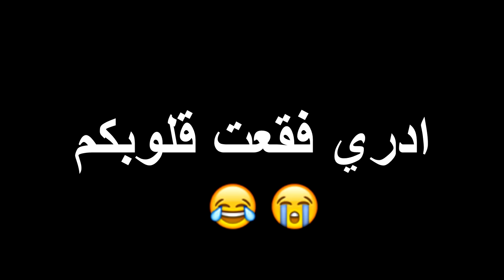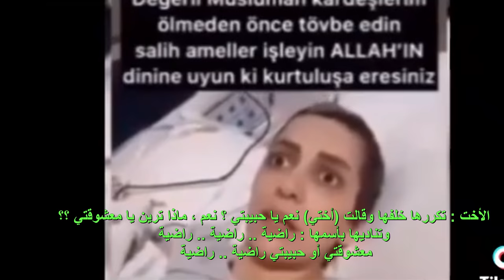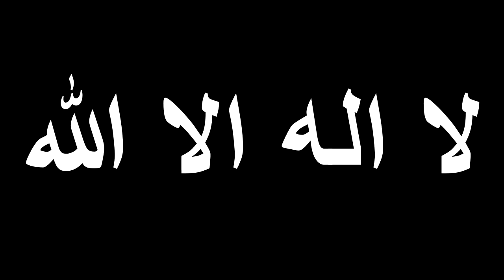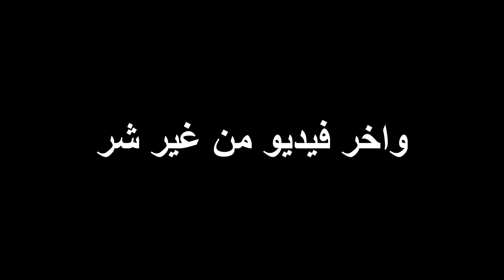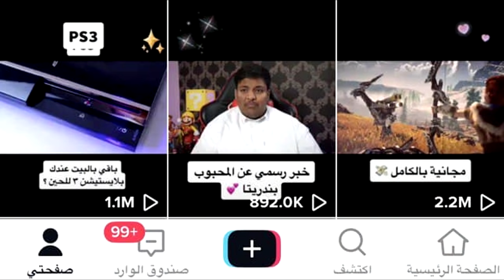💈فيديو لـ ملك الموت .. وهو يقبض روح فتاة امام الكاميرا 👌🏼